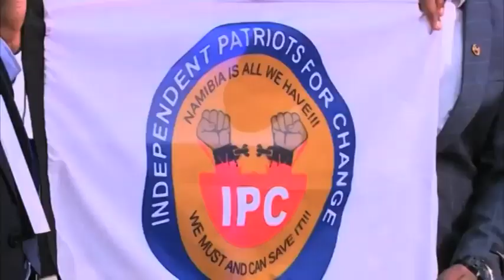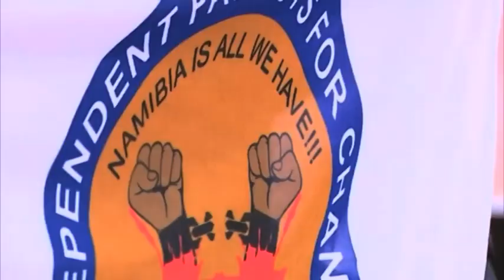IPC will not oppose ACC reappointments- NBC